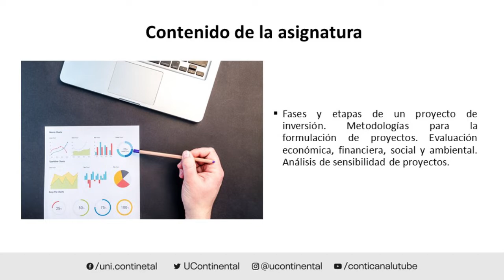Presentación de la asignatura: Formulación y Evaluación de Proyectos de Inversión